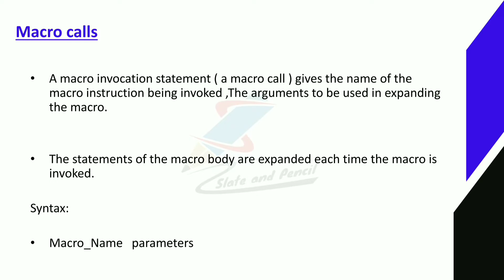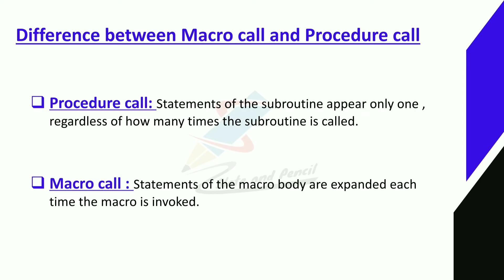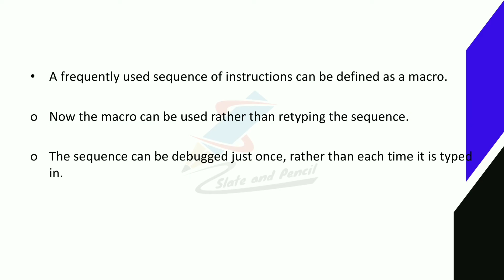Macro call| Features of Macro|Macro call malayalam|System Software malayalam